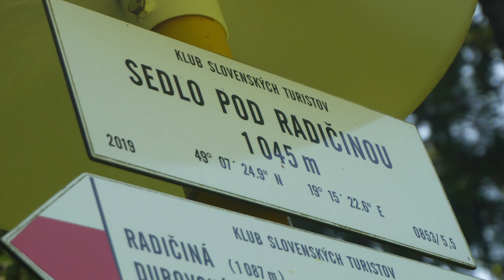Early Summer Hike To Kostoly Rock And Radičiná Hill - Komjatná (Studničná) I Šípska Fatra, SK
Komjatná (Studničná) - Hlavačka (Kostoly) 850m - Studničná - Radičiná 1127m - Studničná

Distance: ~8 km
Elevation difference: ~ 512 m
Terrain: asphalt, dirt and forest roads, some steeper ascents and descents, the trail leads halway through shaded forests and halfway through open space
Difficulty: rather undemanding
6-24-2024